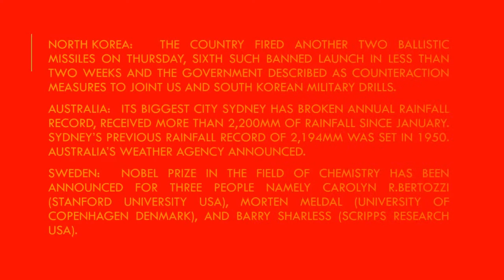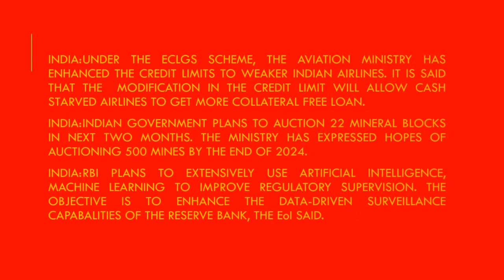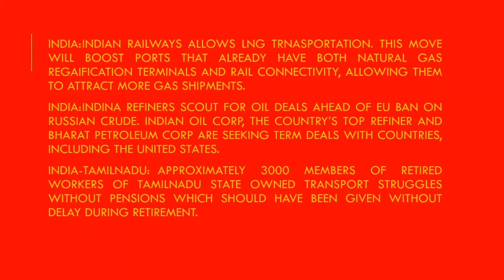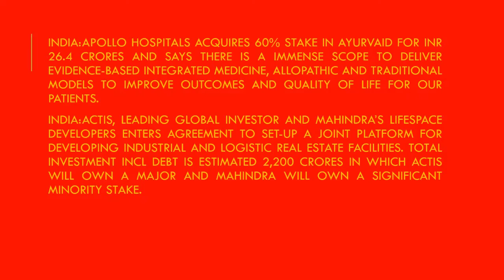CURRENT AFFAIRS - 05OCT22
It features important news of the day which directly affect day to day life of the people. It doesn't include speculations, political speeches, news of no importance for people welfare.
Mainly good for Civil Service Aspirants.